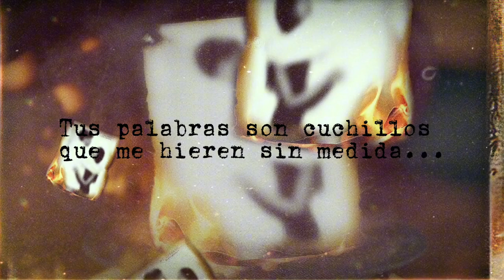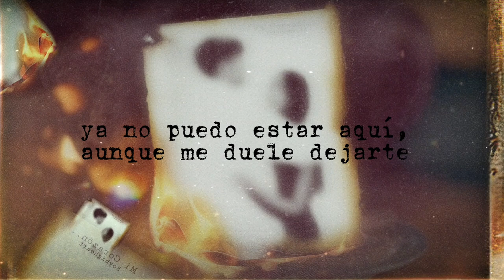Boybigheart - Mi Corazón (Official Visualizer / Lyric)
Hola Mortals thank por Escuchar mi música! Aquí te dejo el link de mi canción para que la escuches...

LYRIC:
En esta habitación, el silencio grita
Tus palabras son cuchillos que me hieren sin medida
Te miro y me pierdo, pero sé que es un juego
Mi corazón te busca, aunque sé que es un fuego

Ya no puedo estar aquí, aunque me duele dejarte
Siento que me haces falta, pero el daño es un arte
Digo que no siento nada, que ya no hay más pasión :(
Pero en noches de soledad, late aún mi corazón
Camino por la calle, tu sombra me persigue